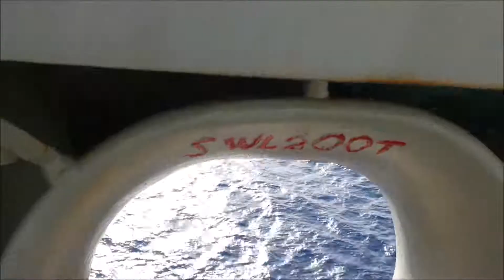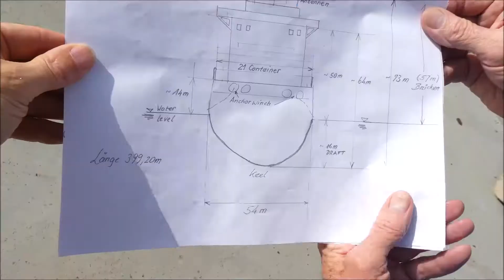338 exploring the ship 2019-06-23 Vs03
Something different: Jochen shows around the upper deck and tells about the ship passage from Singapore to Algeciras, but all in German. Maybe later with subtitles